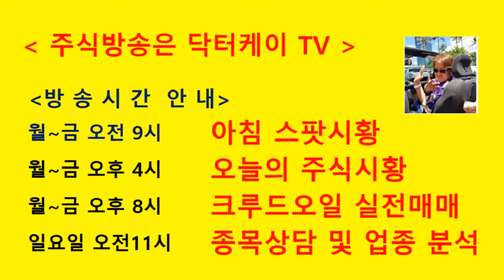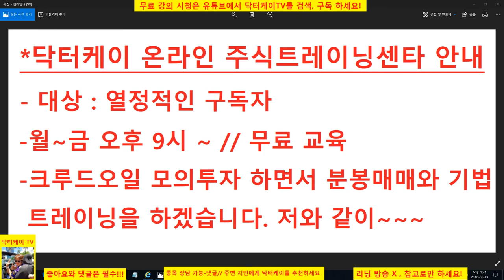= 닥터케이 TV =닥터케이 온라인 주식 트레이닝 센타 오픈 안내/180619/열정적인 구독자들만 기다립니다.